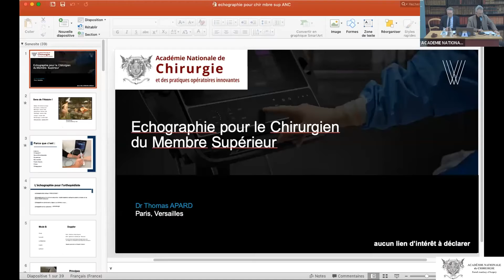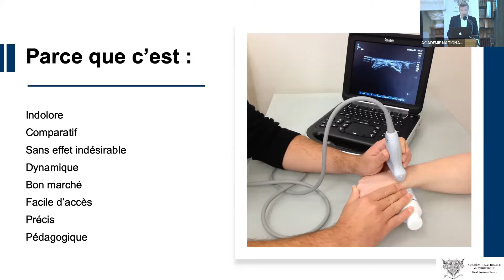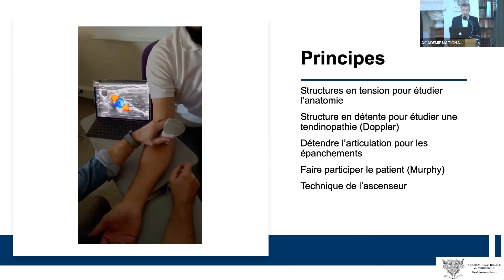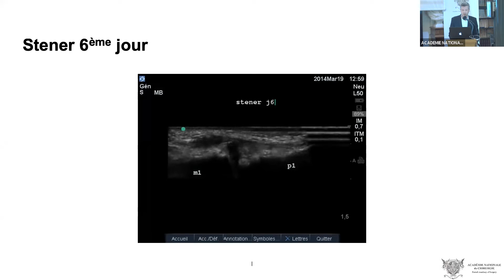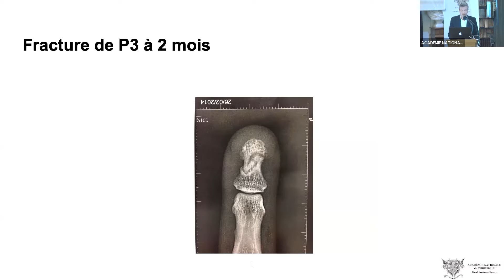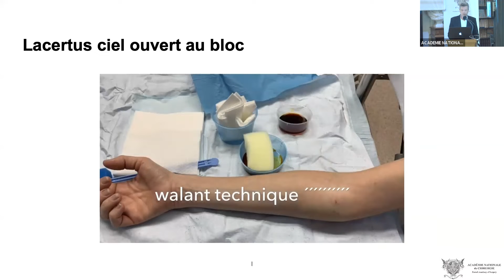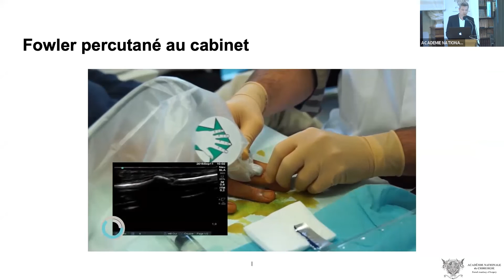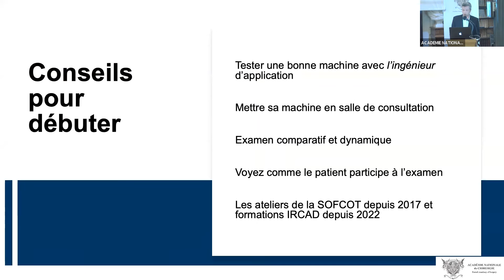L’échographie pour le chirurgien du membre supérieur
Séance du 30 novembre
Séance commune de l'Académie de Chirurgie avec la SOFCOT (Société Française de Chirurgie Orthopédique et Traumatologique)
Mise en ligne le 2 novembre
L’échographie pour le chirurgien du membre supérieur / Ultrasonography for the upper limb surgeon